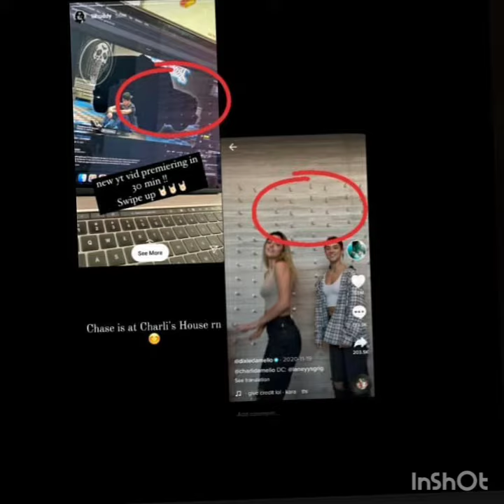Charli D'amelio and Chase Hudson Spotted Together Proof Instagram Updates | February 13th, 2021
1. Chase Hudson  Latest News
2. Charli Da'melio Latest News
3. Chase Hudson  and Charli  Da'melio Together
5. Chase Hudson   New TikTok
6. Charli  Da'melio New TikTok
7. Charli  Da'melio New Instagram Updates / Stories
8. Chase Hudson New Instagram Updates & Stories

Charli  D'amelio and Chase Hudson's Latest Hot  Live Vlog and Instagram Updates | 13th February , 2021